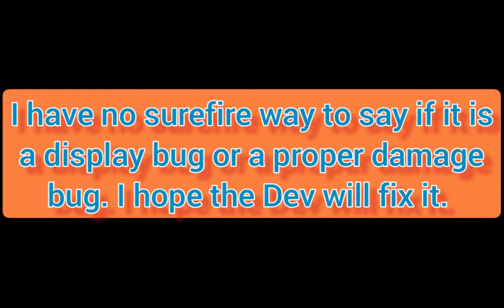Grow Castle - Tower Altar Bug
Not sure if it affects my gameplay but definitely a thing the devs need to fix.